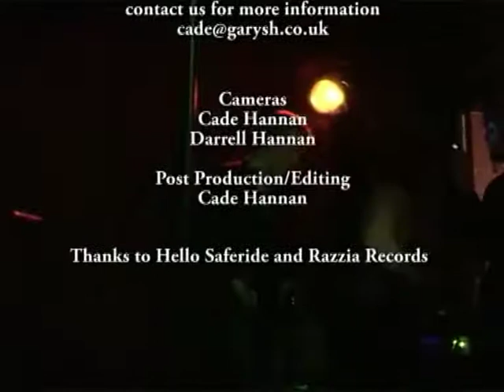Hello Saferide - Full Concert live in London @ The Water Rats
The critically acclaimed Hello Saferide from Sweden headlining the famous London Water Rats music venue in 2007. Watch the whole concert !